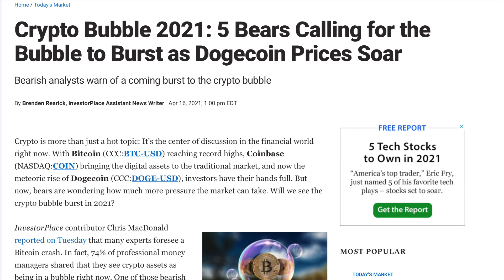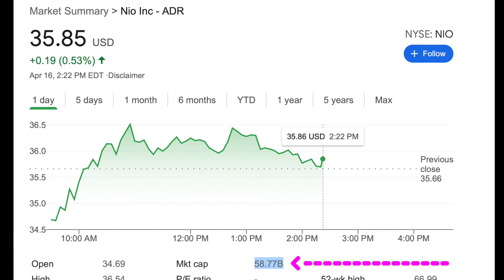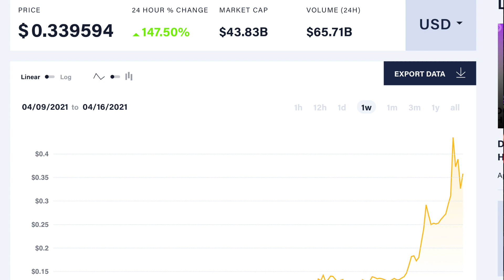DOGECOIN TO THE MOON [CRYPTO WARNING]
Past performance is not a predictor of future results. This is not personalized but rather general educational and informational material. Do your own due diligence or consult a registered financial advisor before taking any positions.